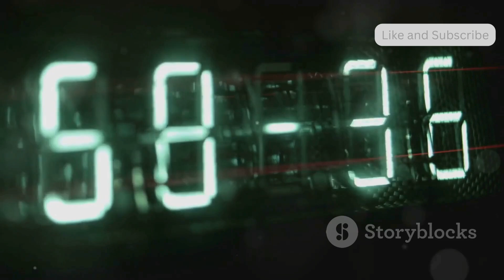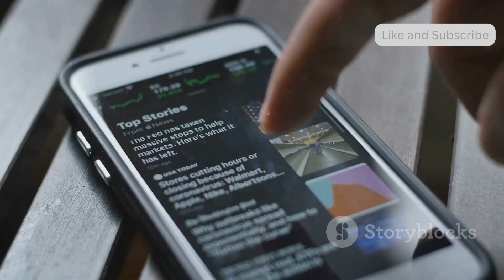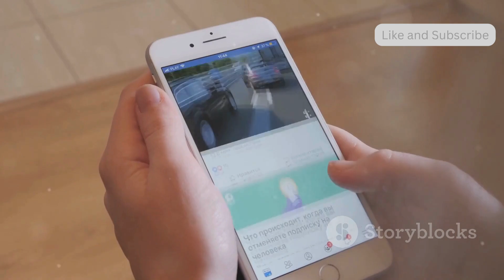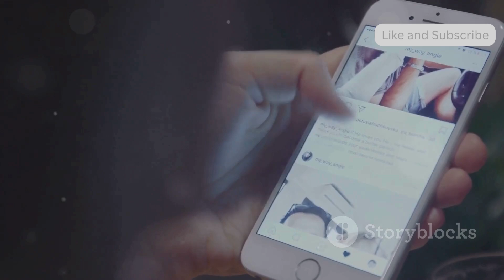How Trends Work - A short Overview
Source: Invideo